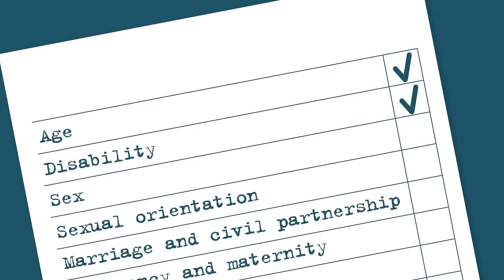Equality, Diversity & Inclusion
A corporate communications campaign to make staff aware of equality, diversity and inclusion in the workplace. “Having taken the prize for Best Animation at this year’s IVCA awards, this item has recently entered the BFI National Archive for permanent preservation. There, it joins a rich heritage of ‘corporate cartooning’.” Patrick Russell, BFI